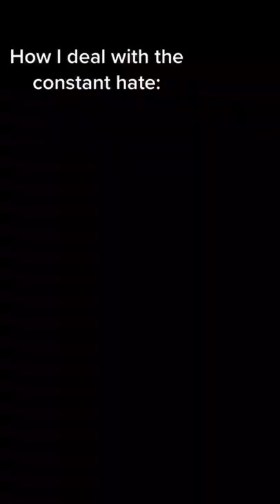Transgender Chanel No 3